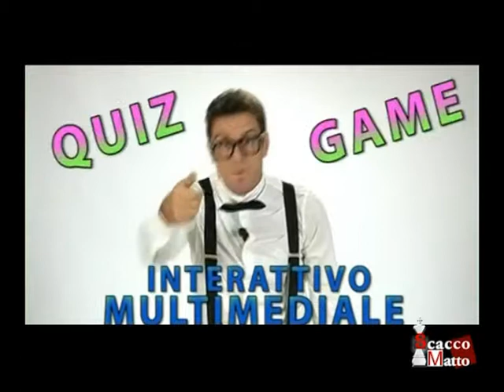che cosè il cervellone e dove si fa - spettacoli sardegna con paul dessanti 2parte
stefanov di franco intervista paul dessanti che cosè il cervellone e dove si fa - spettacoli sardegna con paul dessanti - paul dessanti spettacoli e produzioni video - videoclip concerti spettacoli teatro manifestazioni televisive eventi sardegna